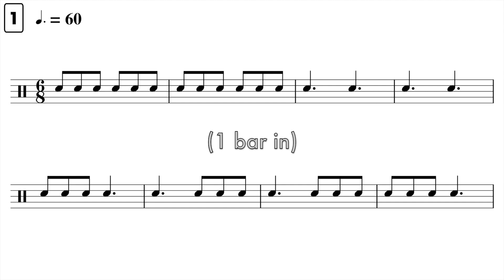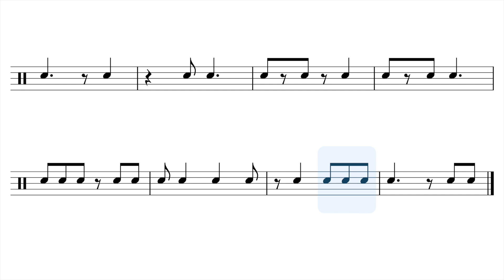Let's Practise Rhythms In 6/8 Time 🎵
(Lifetime Access members will find this under "General Rhythm Reading")

Use this video to practise basic rhythms in 6/8 time signature.
In 6/8 time, the bar is divided into two groups of three 8th notes.
The exercises in this video focus on 6/8 rhythms involving quarter notes (crotchets) and 8th notes (quavers).
All exercises have a tempo of dotted quarter note = 60 BPM.